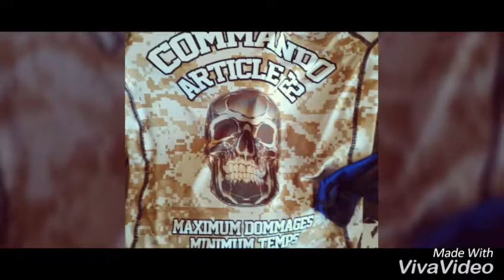Jacques GHESQUIER CKM instructor level 7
Défense Commando krav Maga contre couteau